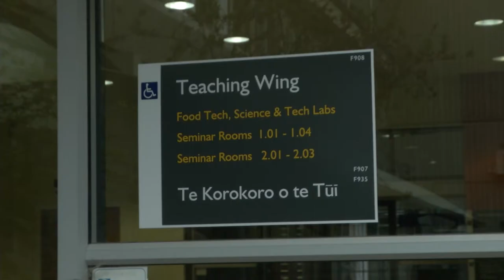School of Nutrition